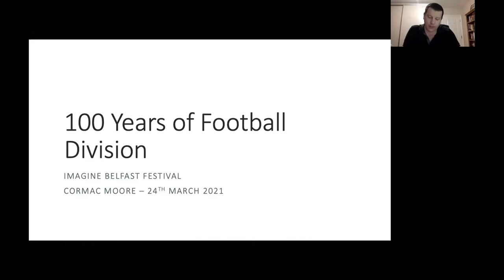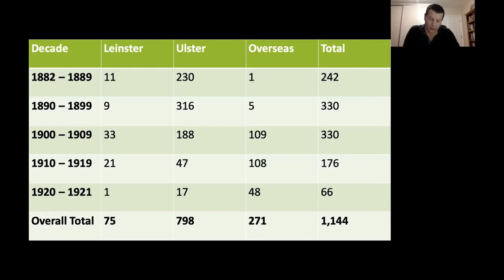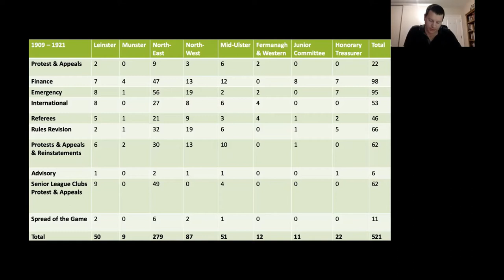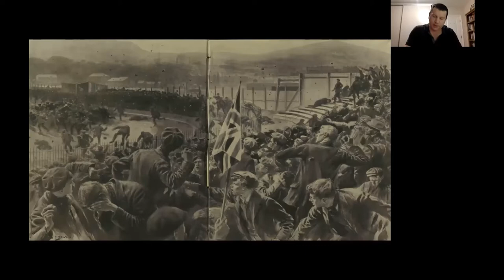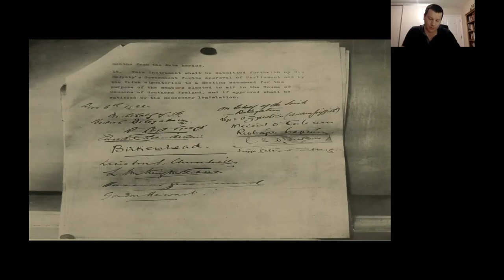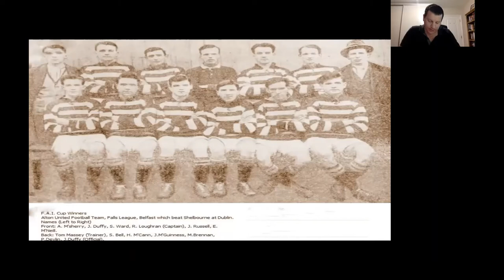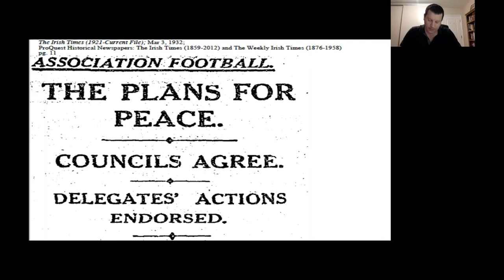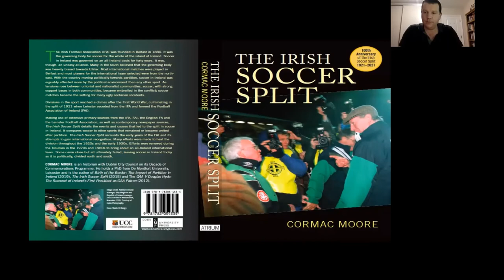A Century of Football Division in Ireland with Cormac Moore (Imagine Belfast Festival)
Football administration in Ireland was organised on an all-Ireland basis up to partition.  However, divisions in the sport reached a climax after the First World War, culminating in the split of 1921 when Leinster seceded from the Irish Football Association (IFA) and formed the Football Association of Ireland (FAI). In this talk, leading historian Cormac Moore, details the events and causes that led to the split in soccer in Ireland and the efforts made to heal the division to bring about an all-Ireland international team. Cormac will also compare soccer to other sports that remained or became united after the island's partition.

Cormac Moore is an historian with Dublin City Council on its Decade of Commemorations Program. He has a PhD from De Montfort University in Leicester. He is the author of Birth of the Border: The Impact of Partition in Ireland (2019), The Irish Soccer Split (2015, republished in paperback format in 2021), and The GAA V Douglas Hyde: The Removal of Ireland's First President as GAA Patron (2012)